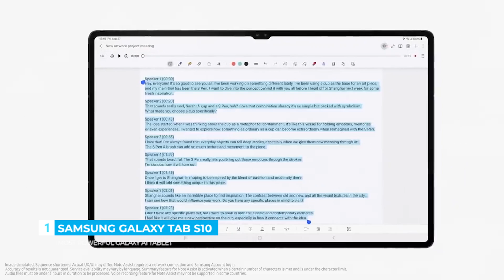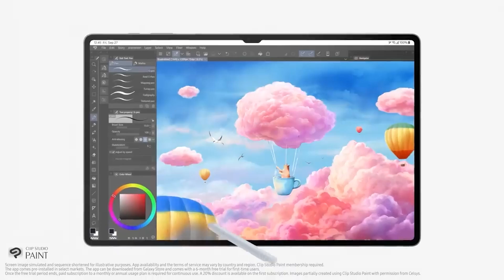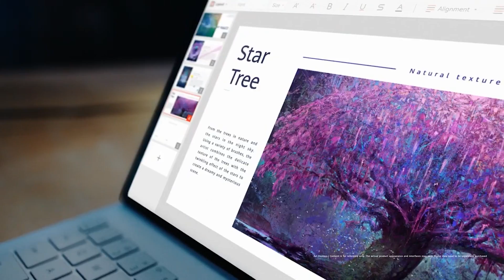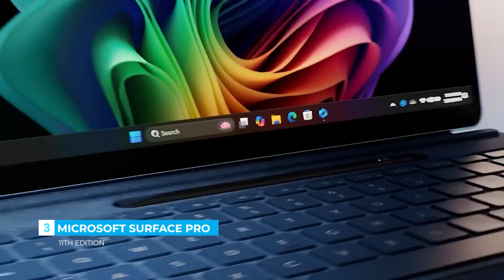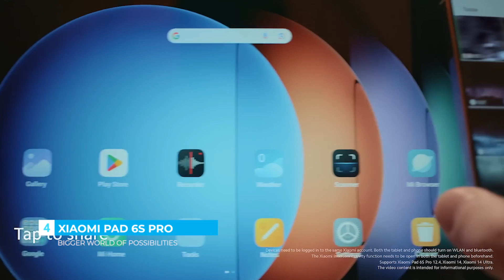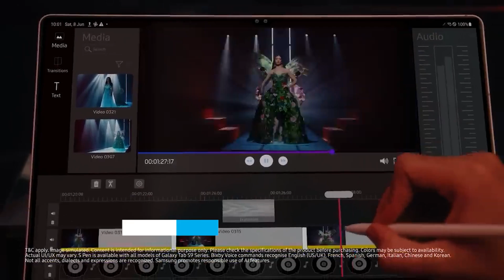5 Best AI-Powered Tablets for 2025 | AI Tabs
Discover the future of technology with our latest video showcasing the 5 best AI-powered tablets for 2025! From stunning displays to advanced features, these tablets are designed to enhance your productivity and creativity. Join us as we dive into each device's unique capabilities and find the perfect fit for your needs. Don't miss out on the tech revolution!

Products Links and Details:
1). 00:02 - Samsung Galaxy Tab S10
2). 01:49 - HUAWEI MatePad Pro
3). 02:54 - Microsoft Surface Pro
4). 03:46 - Xiaomi Pad 6S Pro
5). 04:39 - Galaxy AI Tab S9